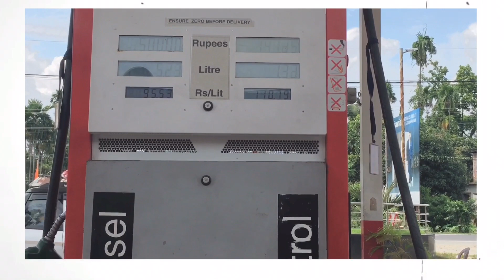Lalpul canal picnic spot / lalpul dam Hatighisa @Bvclips vlog 4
Song 🎵 “ ritviz

Vaskar YouTube chennal” @rony 07